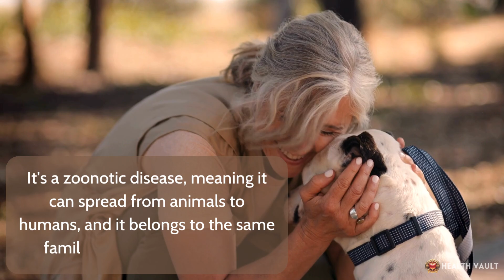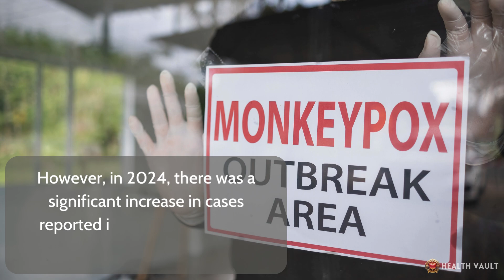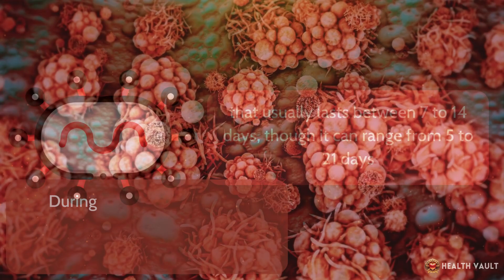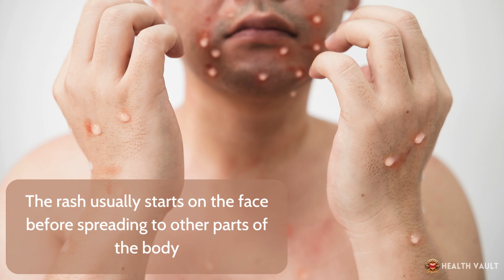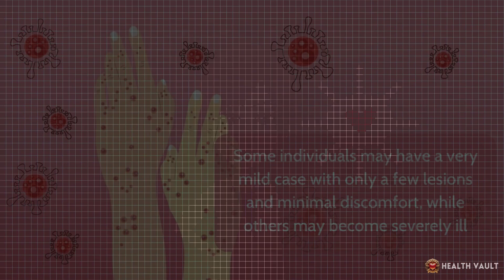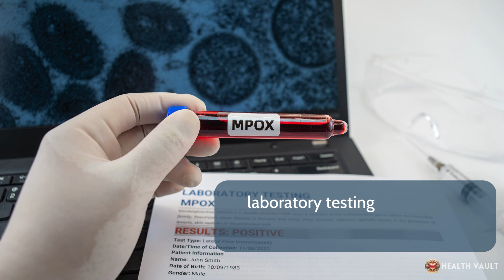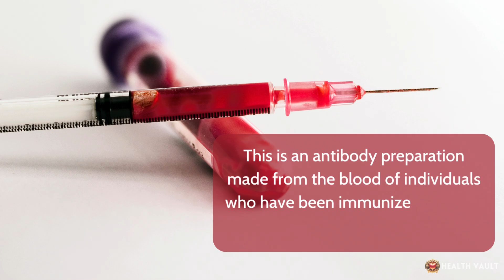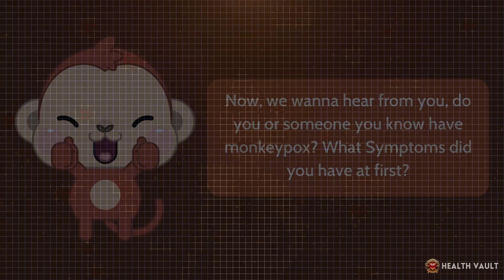What is Monkeypox? Causes, Signs and Symptoms, Treatment & Prevention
What is monkeypox? Monkeypox is a viral infection that has recently gained significant attention due to outbreaks in several countries where it's not typically found. It's a zoonotic disease, meaning it can spread from animals to humans, and it belongs to the same family of viruses as smallpox. Despite its name, monkeypox doesn't primarily come from monkeys. Instead, it's believed to mainly circulate among rodents in parts of Africa. Monkeypox is caused by the monkeypox virus, which belongs to the genus Orthopoxvirus family. This is the same family that includes the variola virus, which causes smallpox. There are two known genetic clades or types of the monkeypox virus: the central African (also called the Congo Basin) clade and the west African clade.

⌛Timestamps:
⏱️ Intro - 0:00
📝 Causes of Monkeypox – 01:25
⚠️ Symptoms of Monkeypox – 02:53
🩺 Diagnosis of Monkeypox – 05:40
💊 Treatment of Monkeypox – 06:33
☀️ Prevention of Monkeypox – 07:51